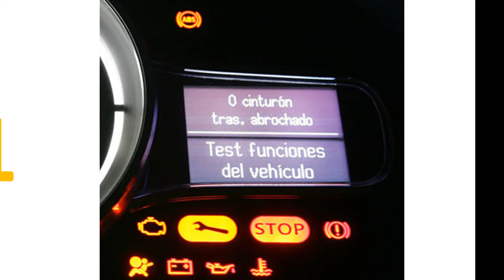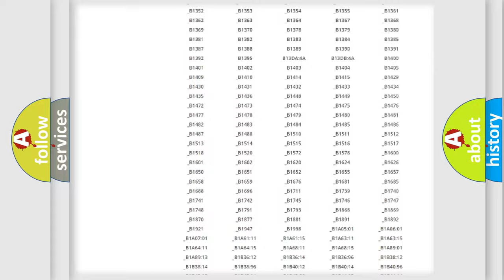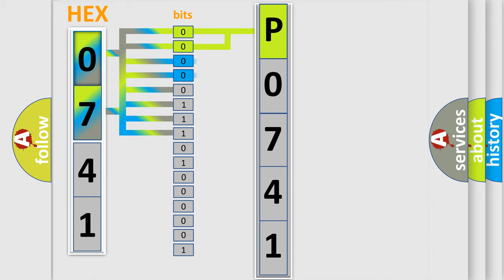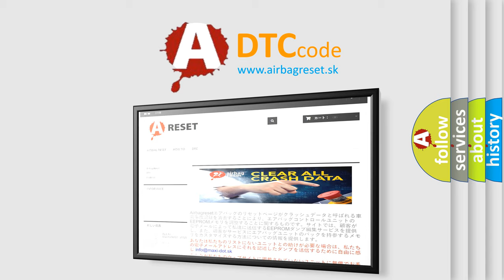DTC Saturn P0741 Short Explanation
Contents:
0:21 Basic DTC analysis according to OBD2 protocol standard.
1:48 Insight into programming
2:58 A diagnostically understandable description of the Diagnostic Trouble Code
3:05 Basic error definition

Make:
Saturn
Code:
P0741
Definition:
Lost Communication With Remote Function Actuator (RFA)
Description: